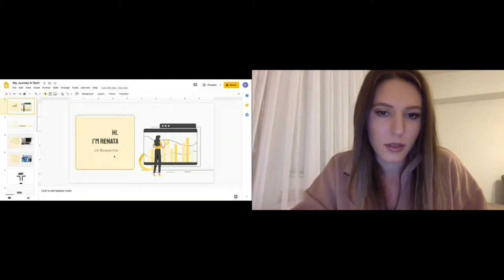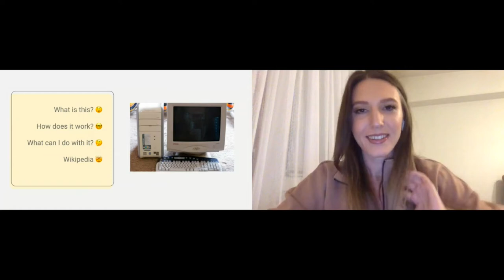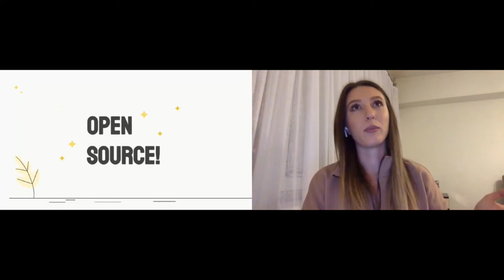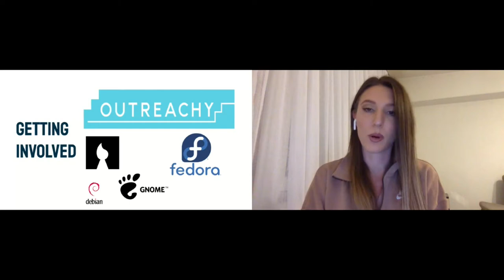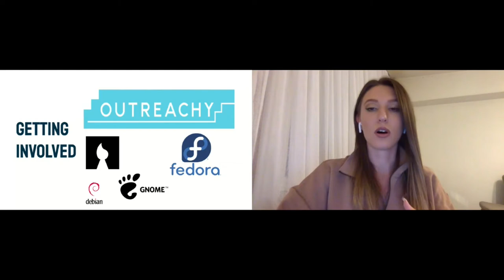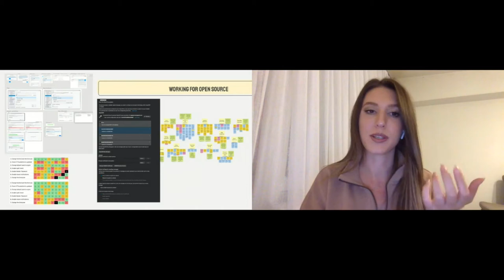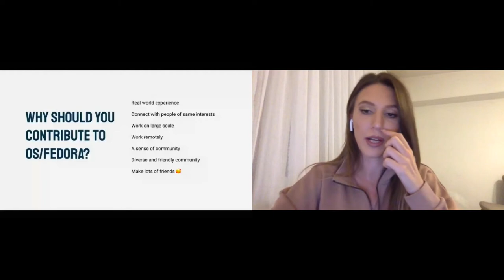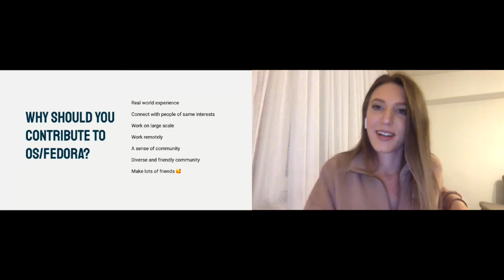Women & Non-Binary Folks in Fedora: Renata Gegaj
Hear from Fedora Project community member Renata Gegaj on her experience in Fedora and the tech industry.